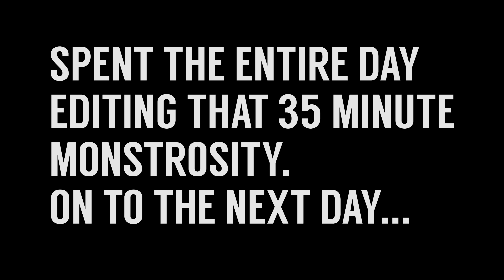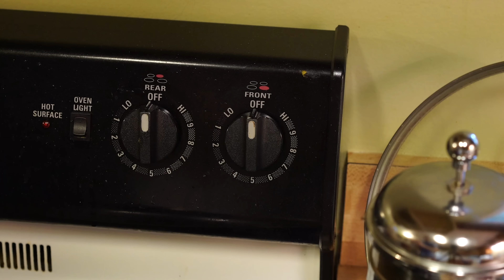32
Robby's Vlog 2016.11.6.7 Sunday Monday Vlog